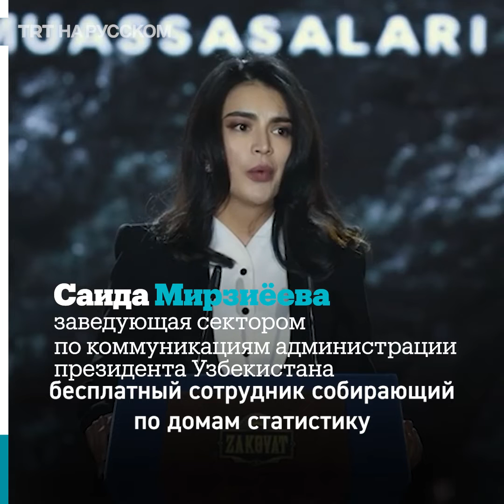В Узбекистане введут уголовную ответственность за эксплуатацию учителей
В Узбекистане будут возбуждать административные и уголовные дела за эксплуатацию учителей. Новый законопроект анонсировала заведующая отделом связи и информационной политики администрации президента Узбекистана Cаида Мирзиёева.